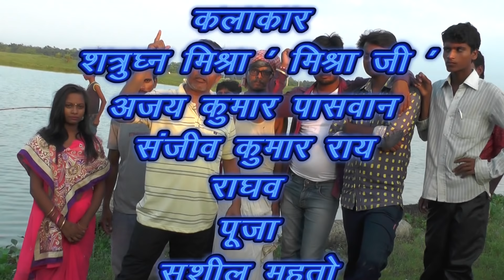प्रेम विवाह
Social